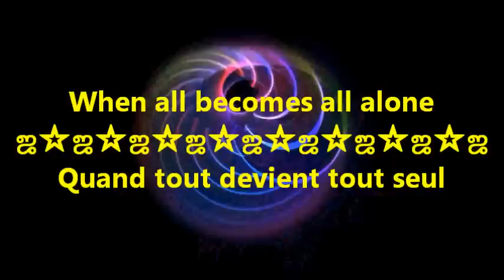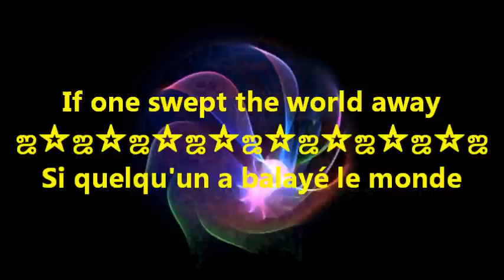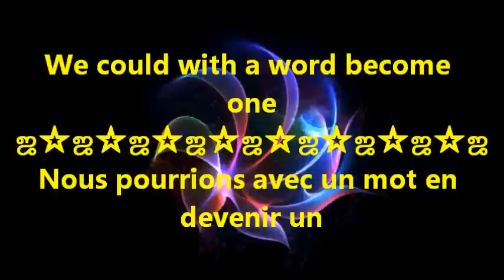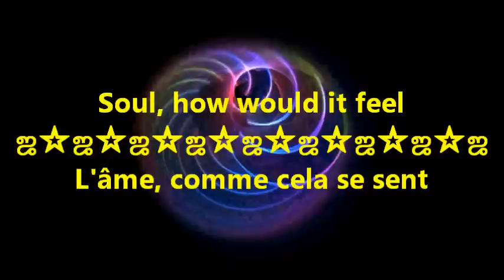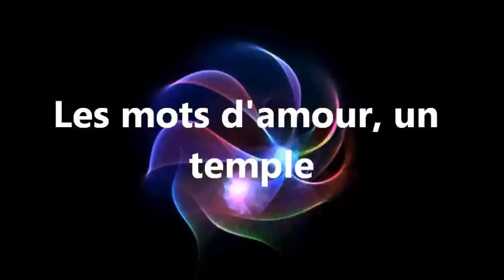Mylène Farmer et Seal ~ Les mots {paroles et traduction}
Fixement, le ciel se tord
Quand la bouche engendre un mort
Là je donnerai ma vie pour t'entendre
Te dire les mots les plus tendres

When all becomes all alone
Quand tout devient tout seul
I'll break my life for a song
Je casserai ma vie pour une chanson
And to lives that stoop to notice mine
Et aux vies qui se penchent pour remarquer la mienne
I know I well say goodbye
Je sais que je dis bien au revoir
But a fraction of this life
Mais une fraction de cette vie
I would give anything, anytime
Je donnerais n'importe quoi, n'importe quand

[Refrain]
L'univers a ses mystères
Les mots sont nos vies
You could kill a life with words
Vous pourriez tuer une vie avec des mots
Soul, how would it feel
L'âme, comme cela se sent
Si nos vies sont si fragiles
Words are mysteries
Les mots sont des mystères
Les mots des sentiments
Les mots d'amour, un temple

If one swept the world away
Si quelqu'un a balayé le monde
One could touch the universe
Il pourrait toucher l'univers
I will tell you how the sun rose, how
Je vous dirai comment le soleil est monté, comment
We could with a word become one
Nous pourrions avec un mot en devenir un

Et pour tous ces mots qui blessent
Il y a ceux qui nous caressent
Qui illuminent, qui touchent l'infini
Même si le néant existe
For a fraction of this life, we
Pour une fraction de cette vie, nous
Will give anything, anytime
Donnerons n'importe quoi, n'importe quand